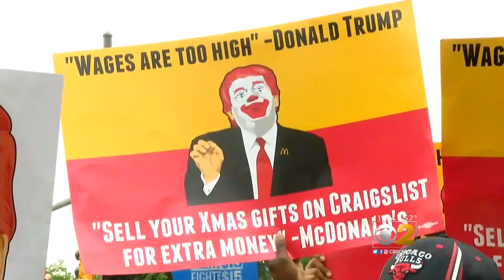Fight For $15 Protests Target McDonalds, United Airlines Shareholders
The Fight for $15 movement took aim at shareholders meetings for two Chicago area corporate giants on Wednesday -- McDonald's and United Airlines -- as low-pay workers continued their push for a higher minimum wage. CBS 2's Mike Puccinelli was at the McDonald's protest.